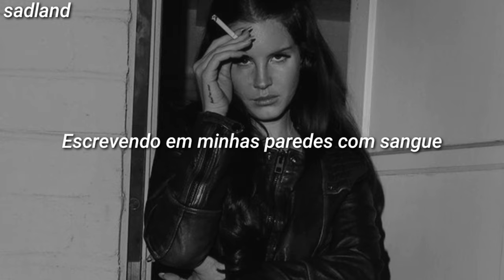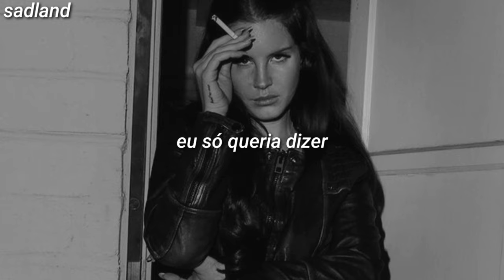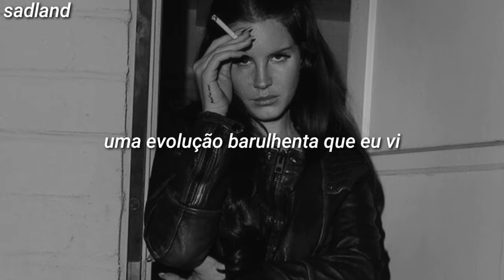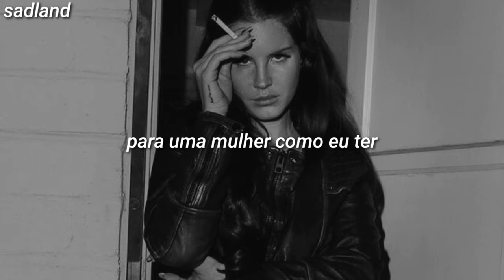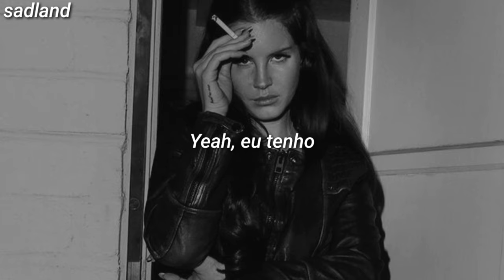Lana Del Rey - hope is a dangerous thing for a woman like me to have - but I have it // Tradução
hope is a dangerous thing for a woman like me to have - but I have it

I was reading Slim Aarons and I got to thinking that I thought
Maybe if I'd get less stressed if I was tested less like
All of these debutantes
Smiling for miles in pink dresses and high heels on white yachts
But I'm not, baby, I'm not
No, I'm not that, I'm not

I've been tearing around in my fucking nightgown
24/7 Sylvia Plath
Writing in blood on my walls
'Cause the ink in my pen don't work in my notepad
Don't ask if I'm happy, you know that I'm not
But at best I can say I'm not sad
'Cause hope is a dangerous thing for a woman like me to have
Hope is a dangerous thing for a woman like me to have

I had fifteen-year dances
Church basement romances, yeah, I've got
Spilling my guts with the Bowery Bums
Is the only love I've ever known
Except for the stage, which I also call home, when I'm not
Servin' up God in a burnt coffee pot for the triad
Hello, it's the most famous woman you know on the iPad
Calling from beyond the grave, I just wanna say: Hi, Dad

I've been tearing up town in my fucking white gown
Like a goddamn near sociopath
Shaking my ass is the only thing that's
Got this black narcissist off my back
She couldn't care less, and I never cared more
So there's no more to say about that
Except: Hope is a dangerous thing for a woman like me to have
Hope is a dangerous thing for a woman with my past

There's a new revolution, a loud evolution that I saw
Born of confusion and quiet collusion of which mostly I've known
A modern day woman with a weak constitution, 'cause I've got
Monsters still under my bed that I could never fight off
A gatekeeper carelessly dropping the keys on my nights off

24/7 Sylvia Plath
Writing in blood on your walls
'Cause the ink in my pen don't look good in my pad
They write that I'm happy, they know that I'm not
But at best, you can see I'm not sad
But hope is a dangerous thing for a woman like me to have

But I have it
Yeah, I have it
I have
esperança é uma coisa perigosa para uma mulher como eu ter - mas eu tenho

Eu estava lendo uma revista de fofocas e eu me peguei pensando que eu penso que
Talvez, se eu ficasse menos estressada, se eu fosse menos testada como
Todas essas debutantes
Sorrindo por quilômetros em vestidos cor de rosa e saltos altos em iates brancos
Mas eu não sou, querido, eu não sou
Não, eu não sou assim, não sou

Eu estive andando por aí na porra da minha camisola
24/7 Sylvia Plath
Escrevendo em minhas paredes com sangue
Porque a tinta da minha caneta não funciona no meu caderno
Não pergunte se eu estou feliz, você sabe que eu não estou
Mas o melhor que eu posso dizer é que não estou triste
Porque esperança é uma coisa perigosa para uma mulher como eu ter
Esperança é uma coisa perigosa para uma mulher como eu ter

Eu tive danças de quinze anos
Romances clichês, yeah, eu tive
Confessar tudo junto com os alcoólatras
É o único amor que eu conheço
Exceto pelo palco, que eu também chamo de lar quando não estou lá
Servindo Deus em copo de café queimado para a trindade
Olá, é a mulher mais famosa que você conhece no iPad
Chamando por detrás da sepultura, eu só queria dizer: Oi, Pai

Eu estive andando pela cidade na porra do meu vestido de gala branco
Igual a porra de um sociopata que permanece próximo
Balançar minha bunda é a única coisa que
Tira essa sombria eu narcisista das minhas costas
Ela não poderia se importar menos, e eu não poderia me importar mais
Então, não há nada mais a dizer sobre isso
Exceto que a esperança é uma coisa perigosa para uma mulher como eu ter
Esperança é uma coisa perigosa para uma mulher com meu passado ter

Aí está uma nova revolução, uma evolução barulhenta que eu vi
Nascida da confusão e da conspiração silenciosa que eu conheço bem
Uma mulher moderna com uma constituição fraca, porque eu tenho
Monstros continuam embaixo da minha cama dos quais nunca pude lutar contra
Um porteiro descuidadamente deixando cair as chaves nas minhas noites fora

24/7 Sylvia Plath
Escrevendo em suas paredes com sangue
Porque a tinta da minha caneta não fica bem no meu caderno
Eles escrevem que eu estou feliz, eles sabem que eu não estou
Mas na melhor da hipóteses, você pode ver que eu não estou triste
Mas esperança é uma coisa perigosa para uma mulher como eu ter

Mas eu tenho
Yeah, eu tenho
Yeah, eu tenho
Eu tenho